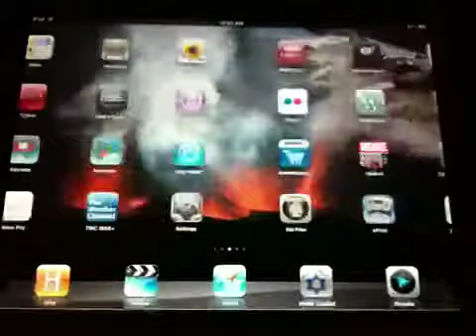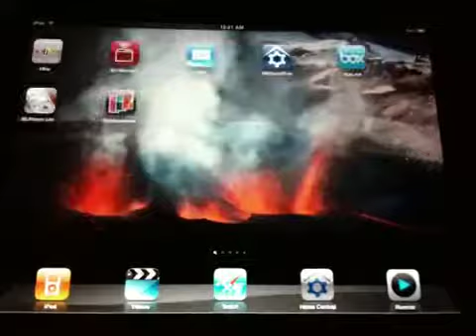Spastic iPad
Has anyone else's iPad been doing this? Mine has had a mind of it's own today.